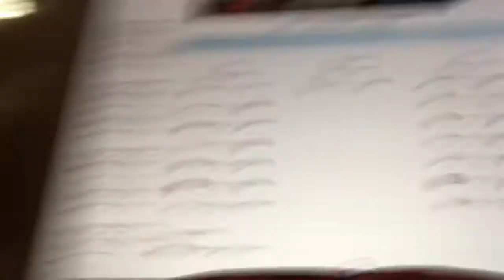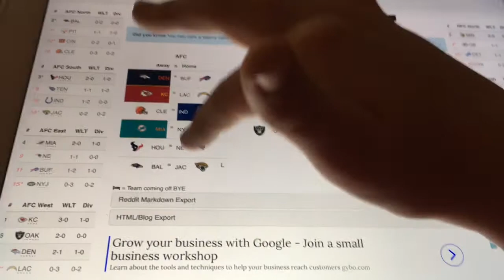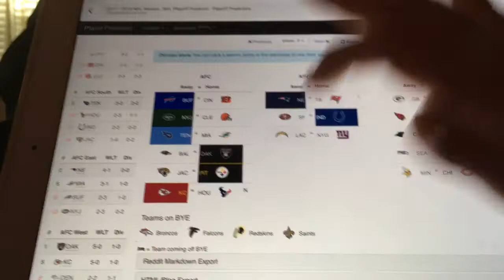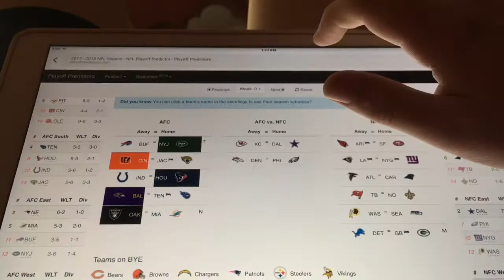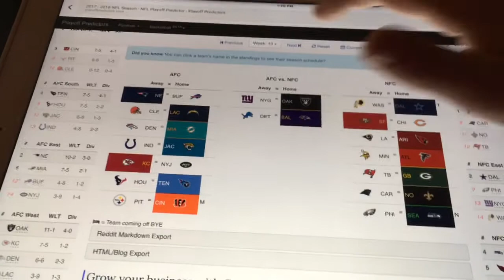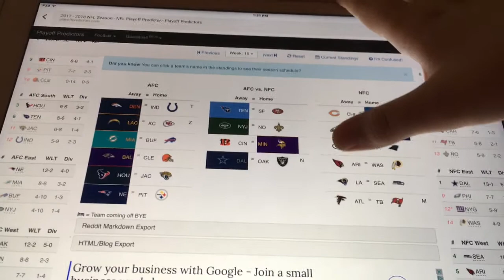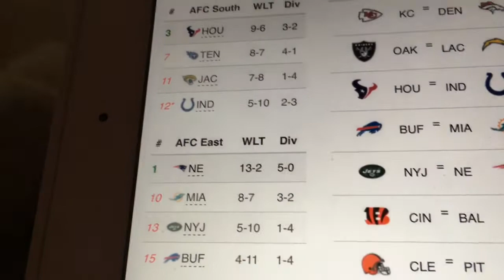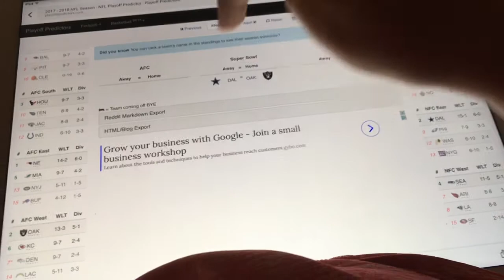2017-2018 Nfl Season And Playoff Predictions